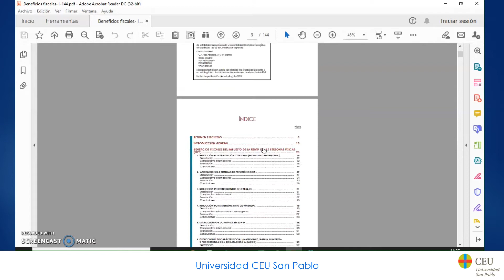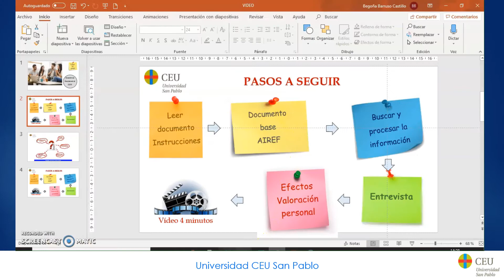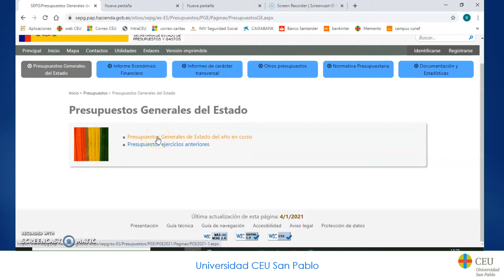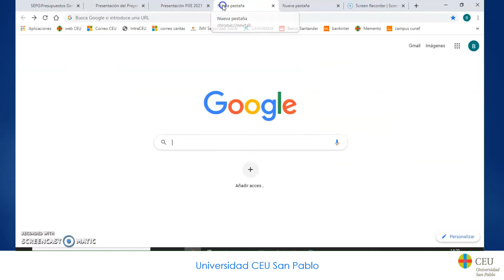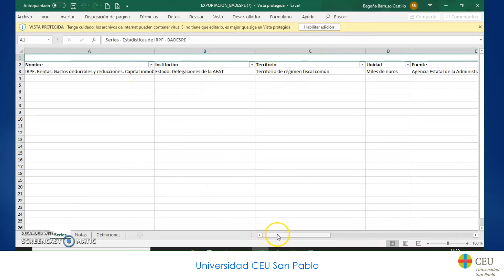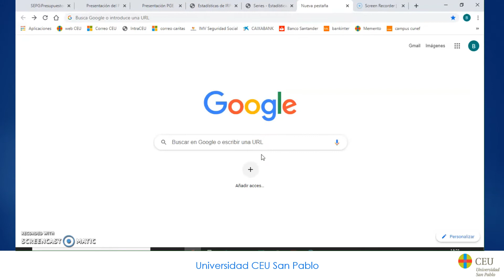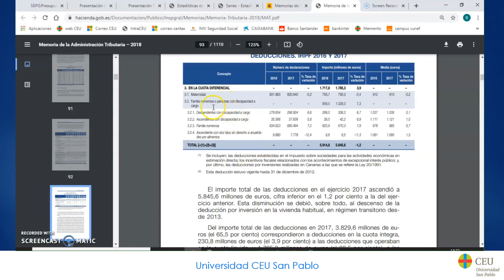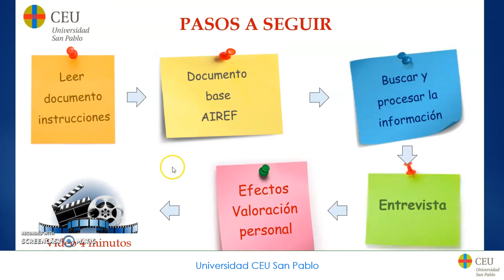video trabajo en grupo (Sistema Fiscal Español y Comparado I)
Vídeo explicativo del trabajo a realizar en el taller de actualidad en grupo (asignatura Sistema Fiscal Español y Comparado I curso 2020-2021)